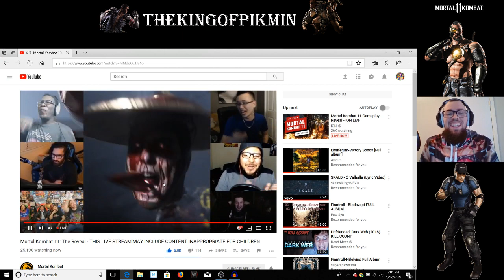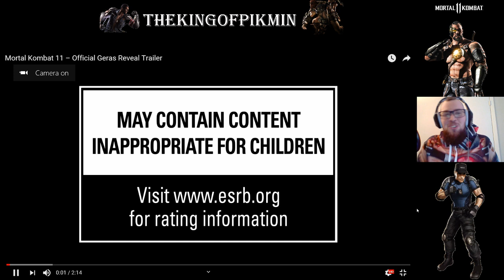Mortal Kombat 11: Community Reveal Reaction!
I have no words! Game looks amazing! I can't wait to try Geras!